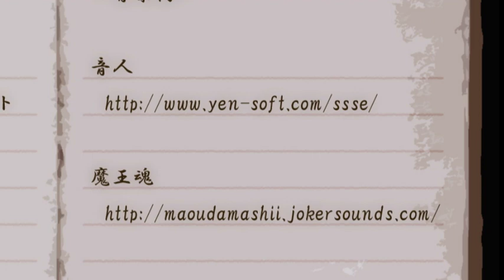自主制作ＣＧアニメ「勇者と魔王」 日本工学院八王子専門学校 | 専門学校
日本工学院八王子専門学校CG映像クリエイター科
2014年度卒業制作作品。
【自主アニメ】
CG　専門学校
日本工学院八王子専門学校